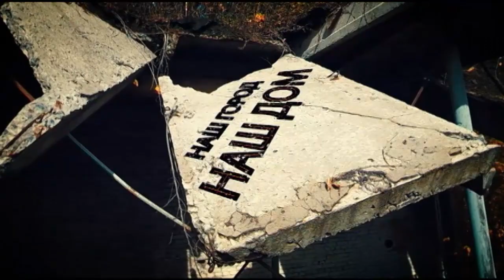Никита Цуркан в программе "Городская среда"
В молдавском информационном пространстве заговорили о планах столичных муниципальных советников внедрить в общественном транспорте систему электронных платежей. Очень современно, а главное, в результате внедрения этой системы вырастет контроль доходов столичного общественного транспорта. Нетрудно предположить, что этот контроль приведет и к увеличению доходов столичного муниципия. Как у каждого новшества уже на стадии обсуждения возникает много аргументов не только «за», но и «против».  И чтобы облегчить понимание того, что ждет столичных жителей поговорить об этом мы пригласили муниципального советника от Партии социалистов Никиту Цуркан.